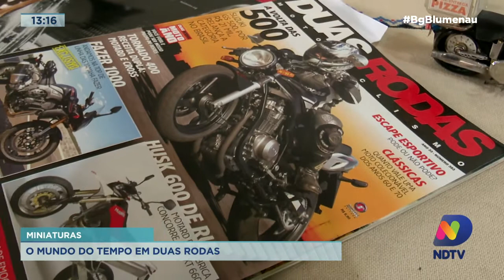Conheça a história de um publicitário que cria miniaturas de motos com peças de relógios